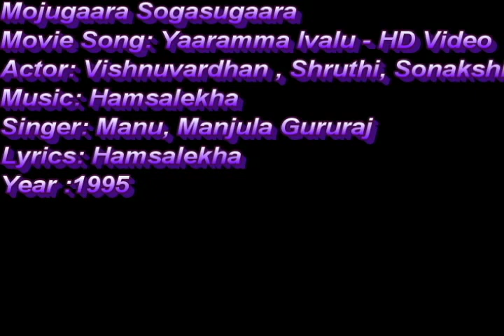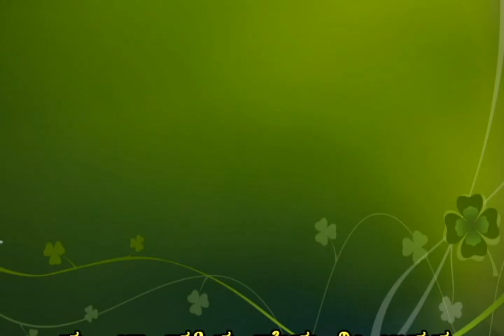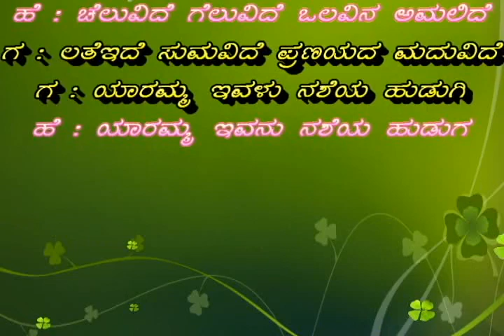Yaaramma Ivalu Nasheya Hudugi Karaoke With Female Voice Vaishali Manjrekar